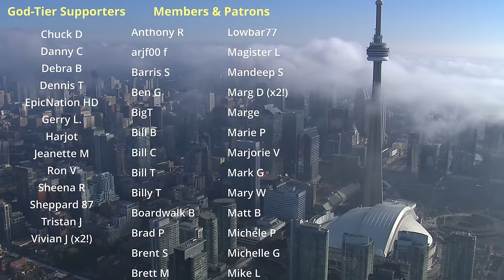Kensington Market to Eaton Centre | Downtown Toronto Walk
A downtown Toronto walk through Kensington Market and then heading east over to the Eaton Centre. I head through Chinatown and Queen West along the way.

1:00 - West on College Street
4:20 - Kensington Market (August, Baldwin, Kensington)
15:00 - Chinatown (Dundas, Spadina)
25:00 - West on Queen Street West
40:30 - Nathan Phillips Square / City Hall
45:30 - The Eaton Centre
51:45 - Dundas Square

Recorded in 4K at 60 FPS on Saturday, March 30, 2024.